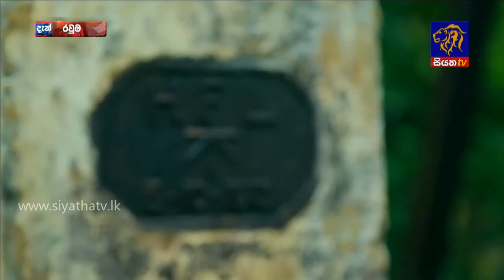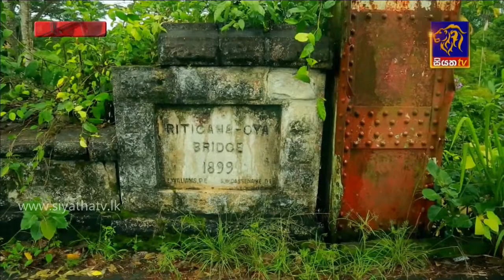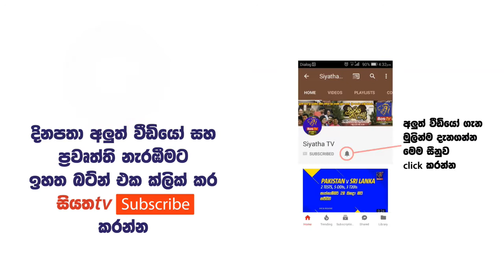රුවන්වැල්ලේ සිට කෑගල්ලට යාමට ඇති වසර 120ක් පැරණි පාලම | Rawuma | 2018 - 06 - 06